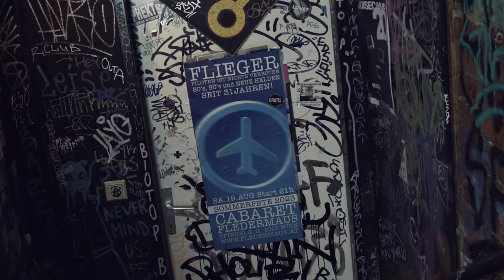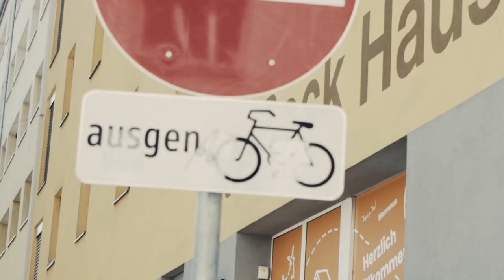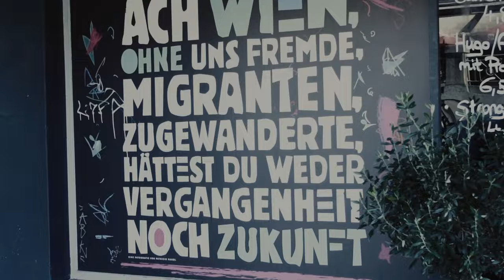Damion Lee - Wien (Offizielles Musikvideo)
Ich darf Euch voller Stolz, meine 5. Single "Wien" präsentieren. Eine Ode an diese wundersame Stadt! Ich schließ` Dich ewig in mein Herz.

Songtext:

(1. Strophe)

Die Kutsche feinstes Leder das Pferd es galoppiert
Die Crowd von arm bis fancy Enzies im M Quartier
Ja du bist so schön so anders überall wird musiziert
Becher Gin am Schweden zwanzig  und im Einhorn zahl ich vier!
Sich in den Gassen verlieren mach hier hin kein intressierts
Eine Nacht und so viel passiert such nach grün ich brauch U4 yeah!

(Hook)
Wien - du hübsches Dorf du City Queen
Zentnerweis hams dia eine Gspiem (gekotzt)
kein Ding fürs 48er Team
Hey Wien so fresch , so mean

(2. Strophe)
Hier gibt’s nen Park im Park mann der Prater der brilliert
Fühl mich wohl in Favoriten jeder spricht ich nix kapieren
In den Clubs trifft jung auf alt und alt und jung konsumiert
So schön so lebenswert ja und so schön deprimiert
Alte Donau mein Revier when it gets too hot in here
Komm rein komm komm schwimm mit mir ich glaub ich bleib ewig hier

(Bridge)
War nicht leicht als ich kam leckeres ausm Hahn
Treib es bunt wie die Pride Kiwara heißt Polizei
Liberal und irgendwie rechts demonstrieren hier ein Gesetz
Immer da ja wenn ich stolper erst des fix und dann des oida

►KAMERA:
Daniel Renger

►SCHNITT/POST PRO
Damion Lee Hawkins

►BEAT:
Damion Lee Hawkins

►GITARRE:
Sonic Zebastian

►TEXT:
Wiener Alltagsgeschichten / Damion Lee Hawkins

Danke WIEN (herz)